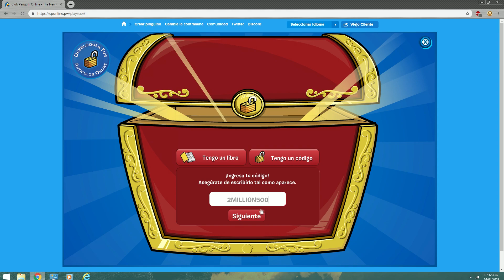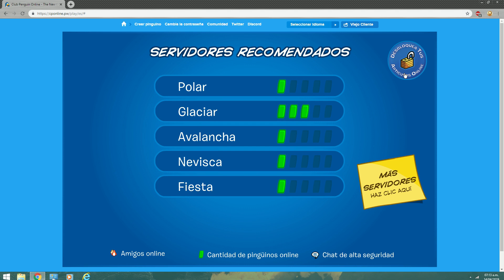Nuevo Código | Abril 2019 | Club Penguin Online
Bienvenidos de nuevo a su canal Cristiano: Rotsen Dylan

En este código conseguirán 5 artículos de cuerpo, uno de aleta y 2500 Monedas Gratis :D